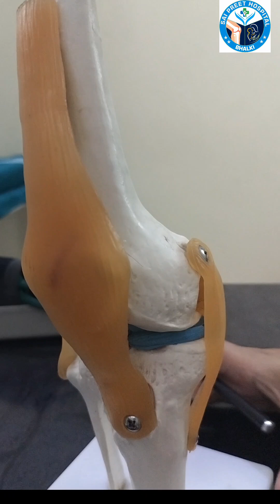KNEE JOINT STRUCTURE, KNEE PAIN, OSTEOARTHRITIS OF KNEE JOINT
Structure of knee joint
Bones and ligaments involved in the formation of knee joint.